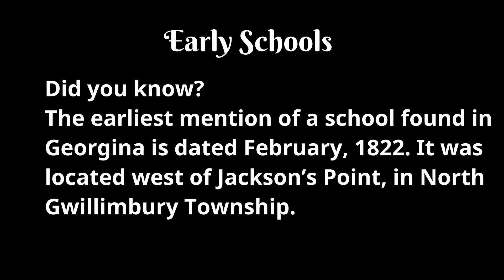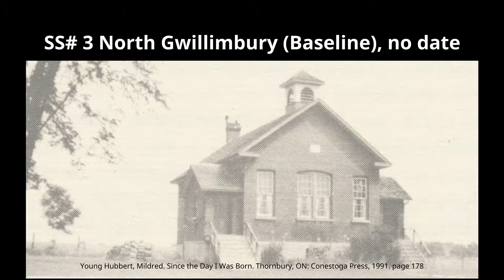G200: Early Schools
Georgina is celebrating 200 Years of Community from 1818 to 2018. Visit Georgina.ca/g200 for more information on how to celebrate this milestone with us.